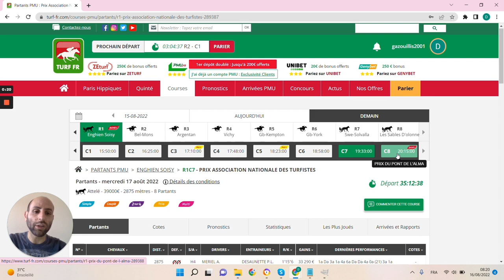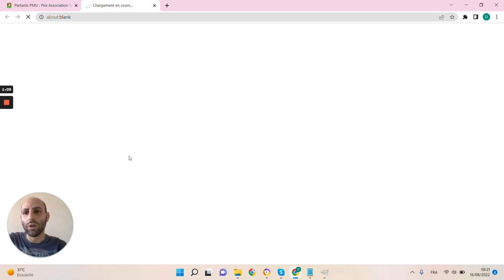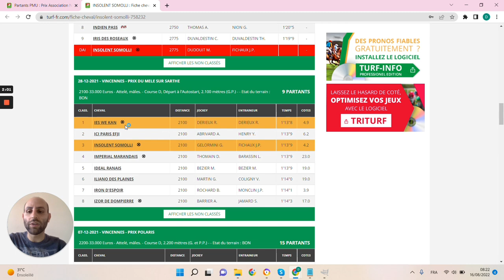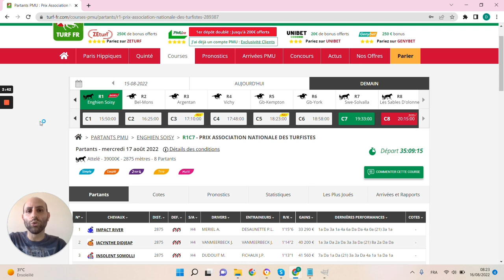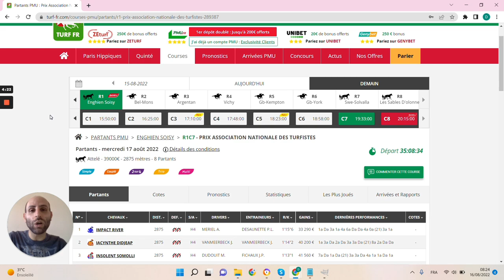🔥1 jour 1 pari 🔥 Pronostic du 17/08 : Bien parier et gagner aux courses hippiques !